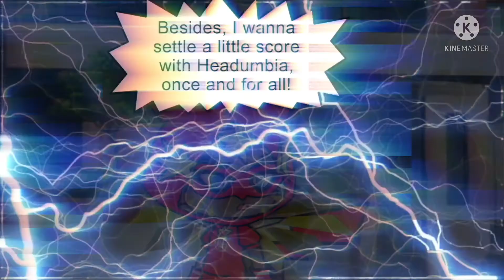PIKALORD Series #1 || The Runaway Diamond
Today was the anniversary between the couple of Kittida & PikaLord. However, there one problem…PikaLord had forgotten to get her a gift! So, with the help of Lucas’ research of jewels, PikaLord had founded the jewel, but he wasn’t expecting Headombia’s appearance when he wanted the jewel more that him…